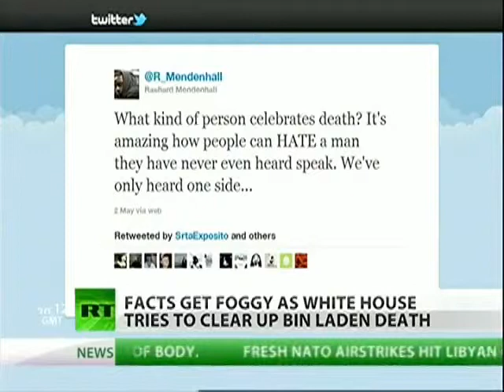White House invites conspiracy theories